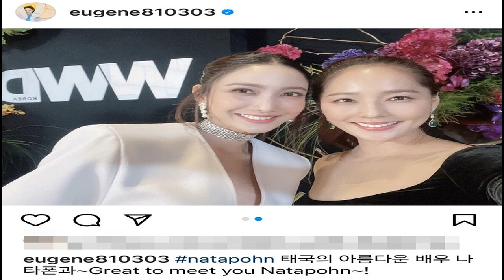มุก วรนิษฐ์ โดนบูลลี่จากโซเชียล เป็นโรควิตกกังวลเฉียบพลัน เครียดถึงขั้นพบจิตแพทย์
เป็นหนึ่งนักแสดงคนดังที่โดนคอมเมนต์ด้านลบจากโซเชียลบ่อยครั้ง และที่ผ่านมาก็มีหลายครั้งที่เธอไม่ปล่อยผ่าน ออกมาฟาดกลับชาวเน็ต สำหรับ นักแสดงสาว “มุก-วรนิษฐ์ ถาวรวงศ์” โดยล่าสุดเธอได้มาเปิดทุกเรื่องราวในชีวิตจนถึงเรื่องธุรกิจ กับ “อูน ชนิสรา” ใน THE CHAPTER : EP 4 เล่าถึง CHAPTER อดีตจนปัจจุบันและในอนาคต จุดเริ่มต้นเข้าวงการเพราะอยากเป็นนักร้อง แต่เจอจุดพลิกผันจนแจ้งเกิดเป็นนักแสดงแทน การโดนแรงกดดันต่างๆ และคำคอมเมนต์แรงๆ จนไม่สามารถรับมือได้ทัน ถึงขั้นต้องพบจิตแพทย์ เพราะเป็น โรควิตกกังวลเฉียบพลัน (Anxiety Disorder)
จุดเริ่มต้นในการเข้าวงการ
“มุกเข้ามาอาจจะโชคร้ายนิดหนึ่งที่ธุรกิจงานเพลงมันเปลี่ยน เขาก็อาจจะยุบเพลงที่มุกทำเก็บไป คือเราทำเพลงเตรียมจะออกแล้ว ซึ่งในตอนนั้นเราอายุ 16 ปี ใน 9-10 ปีที่แล้ว เขาก็เปลี่ยนมาทำซีรีส์ และซีรีส์เรื่องแรกที่เล่นกับพี่พุฒ คือ รักนะเป็ดโง่ ก็กลายเป็นว่าเราแจ้งเกิดในฐานะนักแสดง จริงๆ เริ่มต้นด้วยการชอบร้องเพลงมากกว่า แต่ ณ ตอนนี้ก็ชอบพอๆ กันค่ะ”
การเป็นนักแสดงเจอแรงกดดันด้านไหนบ้าง
“กดดันมาตลอดเลยสำหรับมุก ตั้งแต่แรกเราเข้ามาก็อยากเป็นนักร้อง เรามีสกิลด้านการร้องเพลง แต่สกิลการแสดงเราไม่มี ต้องทำงานกะทันหัน ต้องพยายามอย่างมาก เราก็ยังเป็นมือใหม่ คำคอมเมนต์ต่างๆ นาๆ ยังไม่ค่อยคุ้น ไม่เคยเจอ บางทีเวลาเราโดนว่าก็จะทำไมเขาต้องทำแบบนี้กับเรา ตอนเด็กๆ ก็เหมือนป่วยเลย เพราะโดนแรงคอมเมนต์แล้วไม่เข้าใจ โดนลามไปเรื่องส่วนตัว ไม่สวยอะไรแบบนี้ เป็นอาชีพที่หลายๆ คน สามารถเข้ามาคอมเมนต์ทำร้ายจิตใจหรือทำให้มีความสุขก็ทำได้ง่าย กว่าจะผ่านมาได้ เรายังรับมือไม่ทัน ช่วงนั้นมุกก็อยู่แต่ในบ้านไม่กินข้าว กินอะไรไม่ลง แล้วไม่อยากดูโซเชียลด้วย แล้วมุกก็อาจเป็นยุคแรกๆ ที่โดนเรื่องโซเชียล บางทีเราก็ไม่แข็งแรงพอที่จะกล้าออกมาพูดอะไรด้วยซ้ำ มุกต้องพบจิตแพทย์ด้วยนะคะ บ้านมุกจะเป็นอะไรที่เครียดนิดๆหน่อยๆ ก็จะหาจิตแพทย์กัน เพื่อให้เรายังมีความสุขแบบทุกวันนี้
การสูญเสียแบบกะทันหัน
คุณพ่อมีช่วงที่ไม่สบายหลายอย่างต้องอยู่โคม่าใน ICU 2-3 ปีได้ แต่ก็หายกลับมา ช่วงนั้นมุกจะรับปริญญาแล้วเตรียมจะไปต่างประเทศด้วยกัน เสร็จแล้วคุณพ่อเขาหลับที่บ้าน ช่วงนั้นมุกก็ทำงานหนักมากเพราะคิดว่าช่วงนั้นเป็นช่วงกอบโกยเลยไม่ค่อยมีเวลาให้ครอบครัว เป็นสิ่งที่เราเจอกะทันหันเราไม่ได้ทำใจ มุกเรียกว่าเป็นโรควิตกกังวล (Anxiety Disorder) ที่เป็นวิตกกังวลเฉียบพลัน กลายเป็นว่าเรากลัวทุกอย่าง ว่าสิ่งที่เราจับอยู่มันจะหายไปไหม อะไรแบบนี้ค่ะ และต้องไปปรึกษาจิตแพทย์ เพราะฉะนั้นเวลาที่มุกอยากทำอะไร มุกก็จะทำ เพราะไม่รู้ว่าถ้าเลยไปมุกจะได้ทำมันไหม ตอนนี้ก็อาจจะเข้าใจขึ้น แต่ก็ยังคิดถึงคุณพ่อ เราไม่เคยคิดเลยว่าจะมีวันที่ไม่มีเขาอยู่”
คลิกชมย้อนหลัง